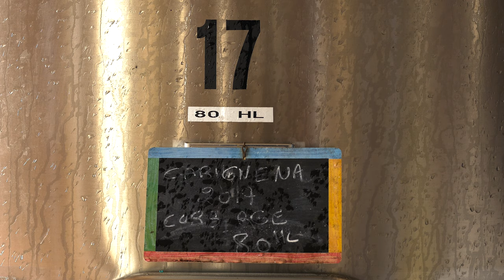VITICULTURE : Château Montfin (HD)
Sur les coteaux des Corbières dominant les étangs et la mer, entre Narbonne et Sigean, dans le site protégé de Peyriac de Mer, CHATEAU MONTFIN, acquis en septembre 2002, a depuis fait l'objet de lourds investissements par ses actuels propriétaires.
Ainsi pour équiper la cave, Jérôme et Raymond ESTEVE ont choisi une cuverie inox thermorégulée offrant une parfaite hygiène et une totale maîtrise de la température des moûts lors des vinifications. Un chai d'une cinquantaine de barriques en chêne français (en provenance des forêts de l'Allier) a progressivement été mis en place pour l'élevage de certaines cuvées.
Parallèlement, ils se sont attachés à constituer un vignoble des plus riches alliant cépages traditionnels et cépages dits "améliorateurs". En effet depuis 2002, le vignoble d'origine s'est enrichi notamment de vieilles vignes de carignans de plus de 70 ans d'âge.